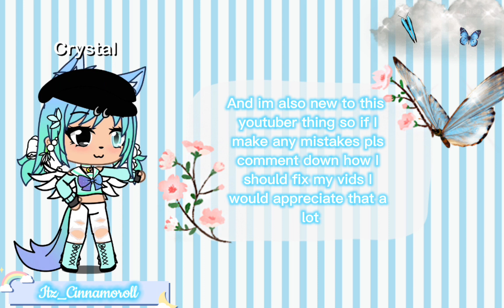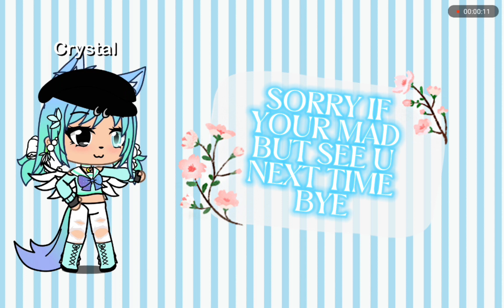first edit *hope you'll like it*😅😅😄😄😃😃